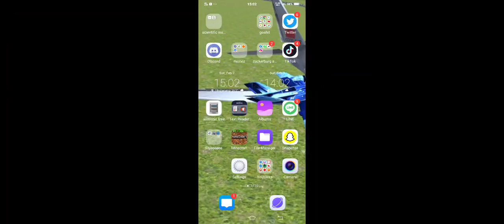ya lagi ngurusin sesuatu lah di Minecraft(3)